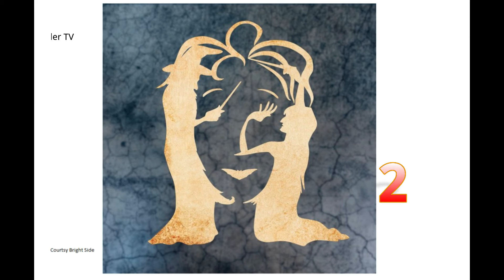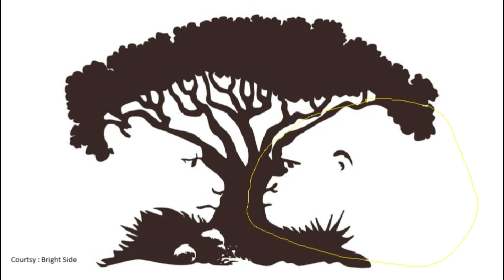5 Photos To Test Personality |تصویر ٹیسٹ آپ کے بارے حقیقت کو ظاہر کرے گا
This simple personality test with pictures can tell every tiny thing you probably want to conceal or save for yourself. Do you want to know your true personality? Lets watch
تصویروں کے ساتھ یہ سادہ شخصیت آزمائش ہر چھوٹی چھوٹی بات بتا سکتی ہے جسے آپ اپنے آپ کو چھپانا یا بچانا چاہتے ہو۔ کیا آپ اپنی حقیقی شخصیت جاننا چاہتے ہیں؟ چلو دیکھتے ہیں.

5 Photos To Test Your Personality
Photos To Test Your Personality
Photos To Reveal Your Personality
Reveal Your Personality